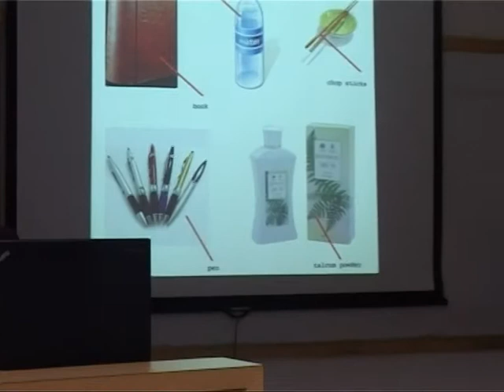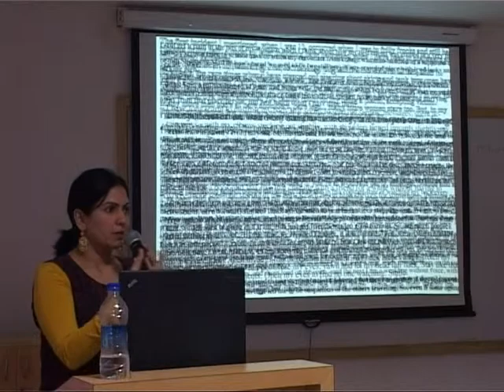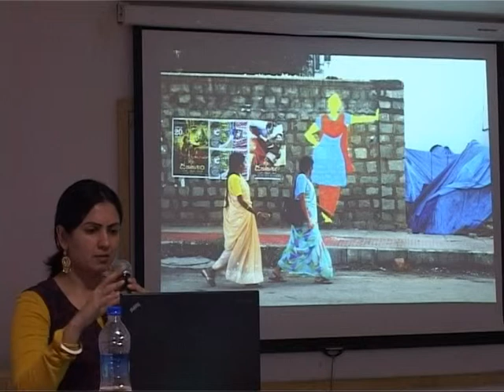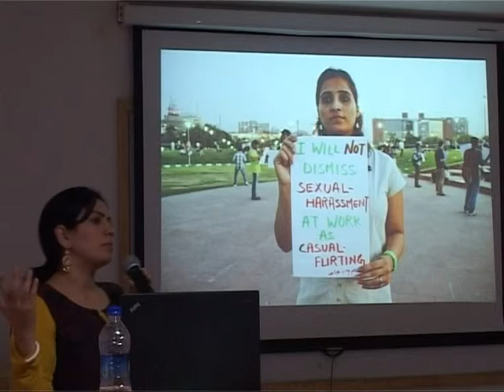Jasmeen Patheja on 'Internet and New Activism: The dawn of a new democracy?'